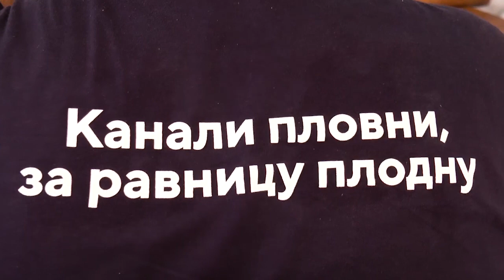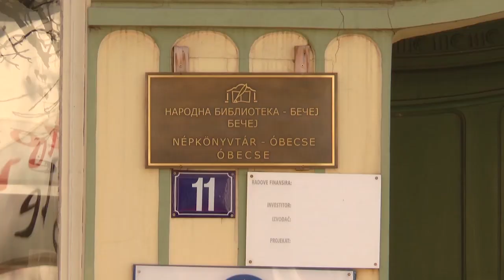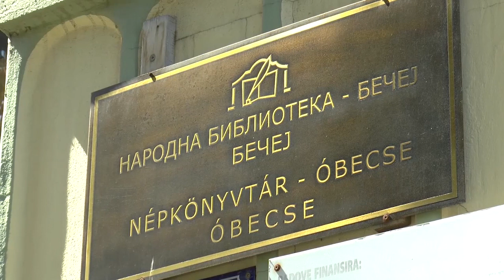TV BEČEJ: Hírek áttekintése 2023.6.28.